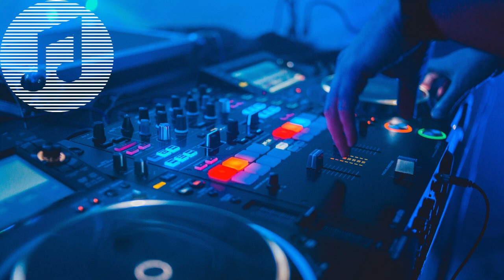best mix music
Welcome to my video is about Music.
I hope you liked this article about music for relaxation and meditation.
musique sans copyright
music without copyright
music world
New Age
Easy Listening
Progressive Rock
Rhythm and Blues
Hip Hop